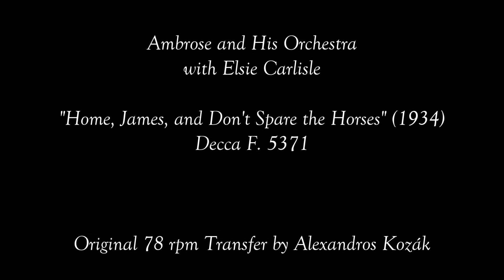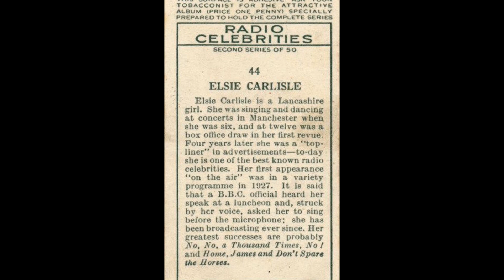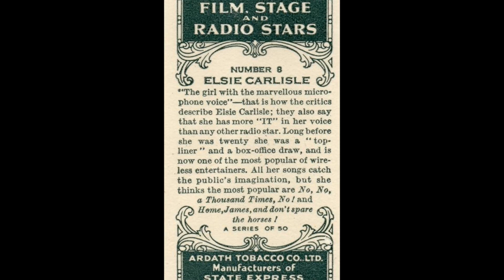Ambrose & His Orchesta (w. Elsie Carlisle) - "Home, James, and Don't Spare the Horses" (1934)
"Home, James, and Don't Spare the Horses."  Words and music by Fred Hillebrand (1934).  Recorded by Ambrose and His Orchestra with Elsie Carlisle as vocalist in London on December 11, 1934.  Decca F. 5371; F. 6926; Brunswick A. 81929.